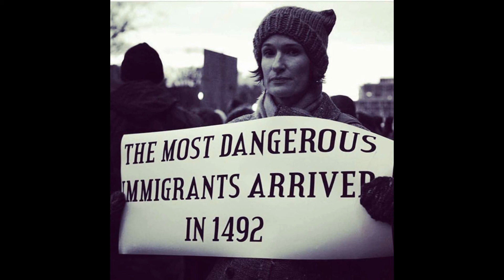Amir Abdul Malik Ali - African Muslims In The America's Before And After Slavery PART 3 H